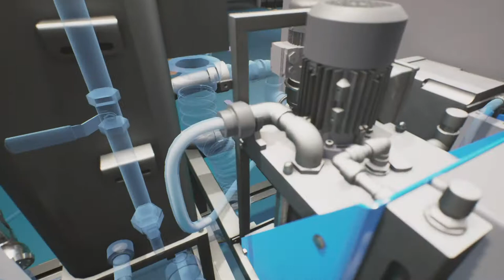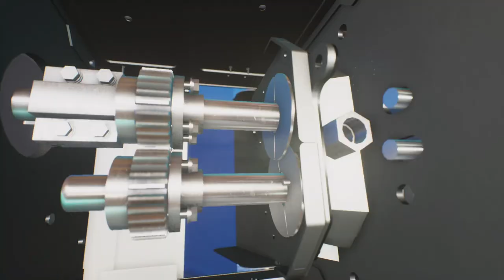VOLUTE DUO™ - La presse de déshydratation des boues sans contact d'AMCON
Mécanisme anti-colmatage et auto-nettoyant, adaptabilité à une large gamme d'applications et réduction du coût des consommables - voici quelques avantages de notre presse de déshydratation des boues innovante VOLUTE DUO™. Cette vidéo vous présentera les principaux avantages de cette presse à vis unique et son processus d'épaississement et de déshydratation des boues, y compris le système de dosage du floculant.